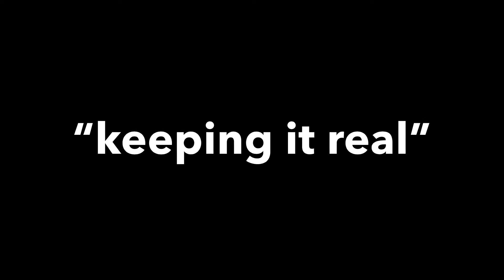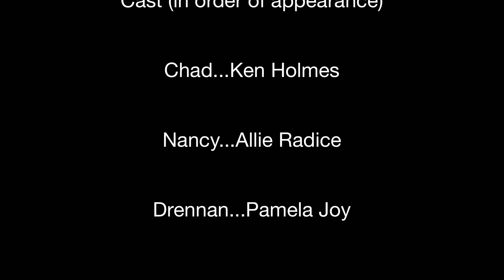Doritos & Shit (Zoom Shorts 102)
Chad is clearly “the creative” in his business partnership with Nancy.  They have made quite a stir with their unique new app design.  Drennan and Taylor, an important firm, is considering investing in their company.  This is a once in a lifetime opportunity for Chad and Nancy, and their best hope for realizing their dream of six-figures.  But Chad has certain personal issues Nancy believes might sabotage their prospects and are better left hidden from sight.  She won’t allow Chad to talk in their meetings.  In her mind, the risk is just too high.  What neither of them know is that Drennan, of Drennan and Taylor, also has something she has been hiding.  And she is willing to reveal what that is, but only in a meeting with Chad, alone.  Now, their entire future success rests on the outcome of that meeting.